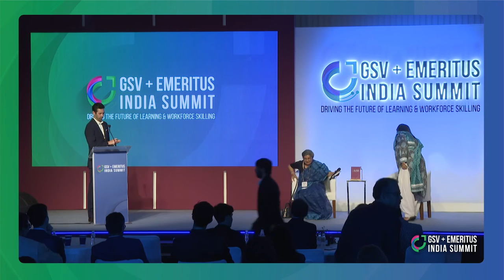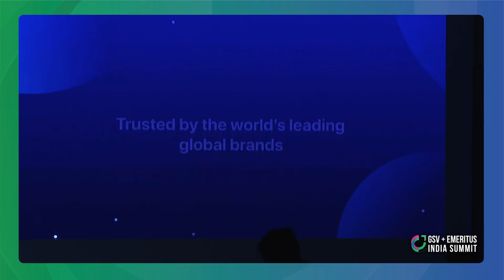A Conversation with Rukmini Banerji and Anjali Raina | GSV+Emeritus India Summit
Rukmini Banerji (CEO, Pratham Education Foundation) and Anjali Raina (Executive Director, Harvard Business School India Research Centre) in a fireside chat at the GSV+Emeritus India Summit.

About the GSV+Emeritus India Summit
All Eyes on India: Driving the Future of Learning was co-hosted by GSV and Emeritus and convened the best and brightest, most influential global leaders in education innovation, decision-makers in the Indian Government, and media to share insights and create a narrative together for the future of Indian Edtech and its role in leveraging learning to change lives across a global landscape.